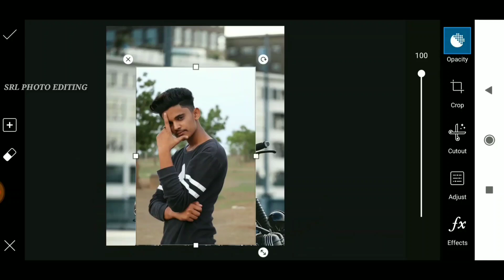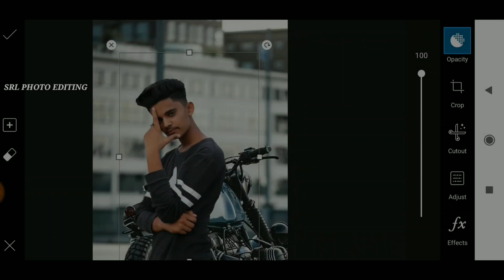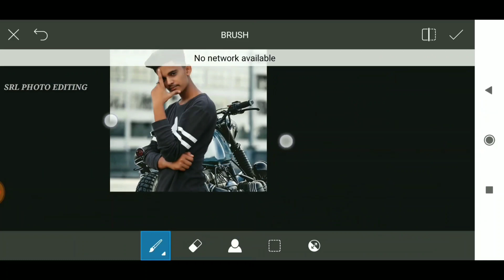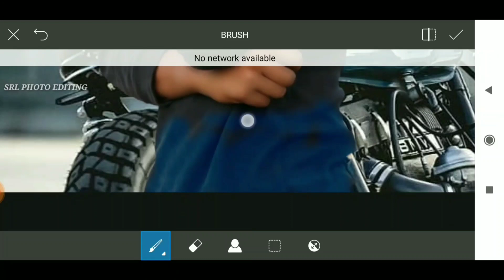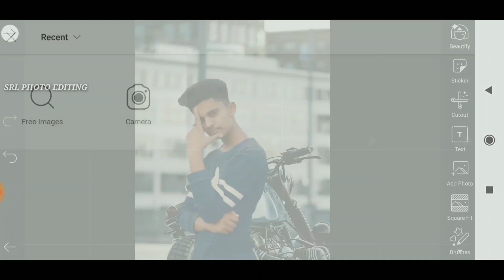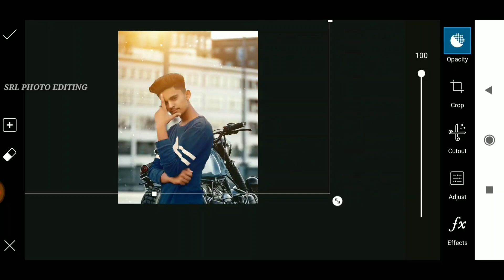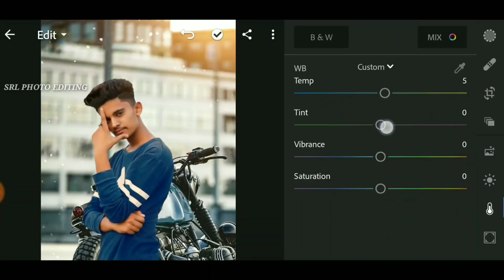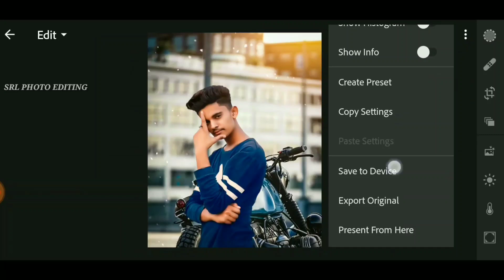Picsart Stylish DP Photo Editing Tutorial || Best CB Editing Tricks 2019